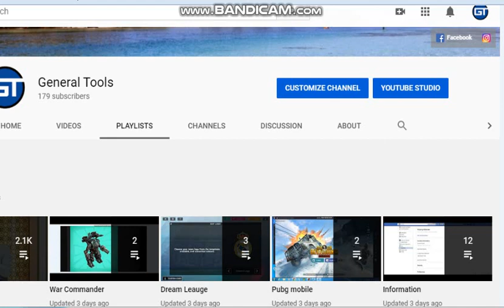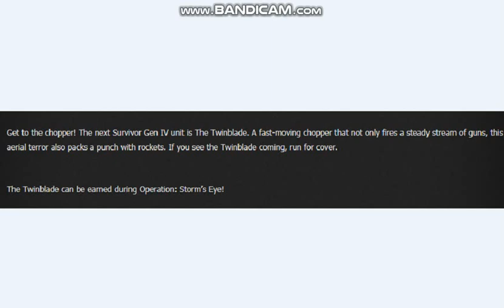Operation Storm's Eye